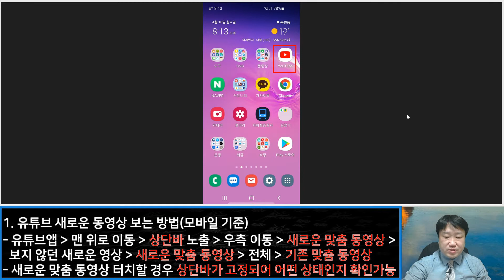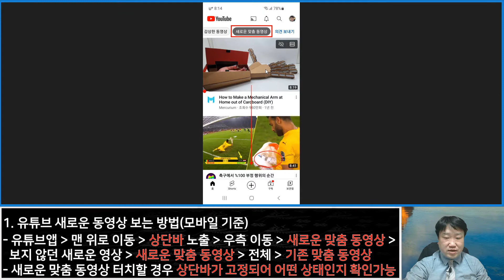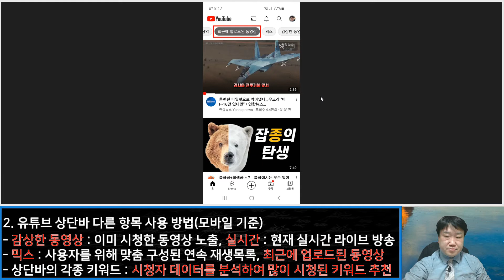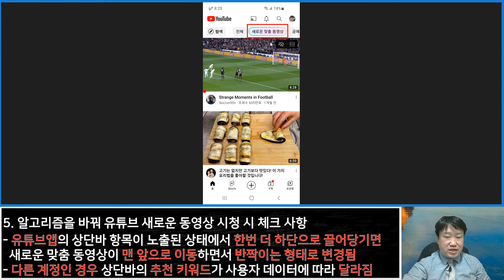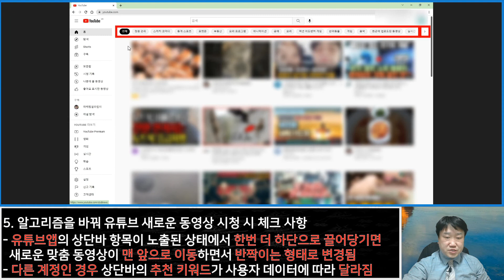알고리즘을 바꿔 유튜브 새로운 동영상 보는 방법(모바일/PC) - 유튜브 마케팅팁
유튜브 영상은 사용자의 데이터를 기반으로 동영상을 추천하고 있습니다.
그러다 보니 비슷한 영상을 추천해서 지루할 경우가 있습니다. 알고리즘과
상관없는 영상을 보려고 할 때 간단하게 변경하는 방법을 알려드리겠습니다.